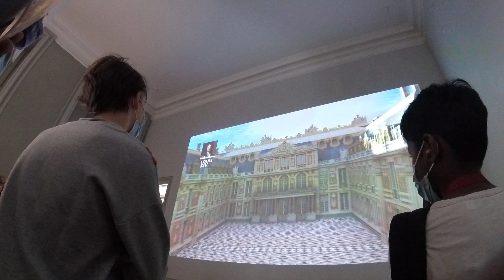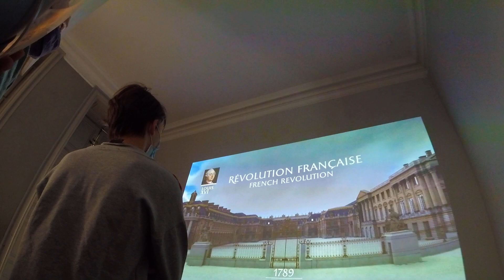Sig Baroude s'incruste au Château de Versailles Partie 3/7